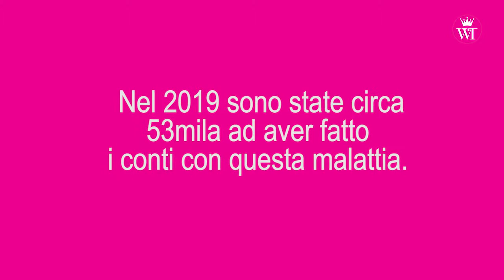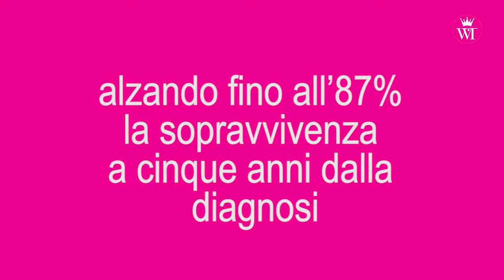"Ottobre Rosa": torna il mese della prevenzione femminile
"Meglio prevenire che curare" recitava un vecchio detto. Ed è probabilmente il pensiero alla base dell'iniziativa "Ottobre Rosa", volta a sensibilizzare la popolazione femminile a visite e controlli sulle tematiche più sensibili e comuni.